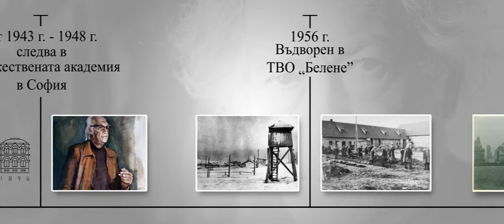Прочути непознати – Генко Генков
Прочути Непознати е документална филмова поредица, която изследва значими български творци от различни направления в изкуството.
Тази година на 1 февруари се навършиха 100 години от рождението на художника Генко Генков. Това ни даде повод да се впуснем в изследване на неговия колоритен бит и творчество и да го споделим с вас.
Генко Генков е един от знаковите личности в изобразителното изкуство през втората половина на XX век в България. Творчеството му се характеризира с ярка индивидуалност, която поставя контурите на съвременната българска живопис.
Израснал във времена на социалистически диктат, още приживе се разпознава в обществото като свободомислеща личност, непреклонна пред оковите на режима.
Участват:
Боряна Пунчева - актриса, сценарист, режисьор

Георги Динев - художник, изкуствовед, директор на БХГ „Петко Задгорски“ - Бургас

Красимир Илиев - изкуствовед и уредник в Софийска градска художествена галерия (СГХГ)

Илиян Урумов - художник, преподавател, председател на Съюз на българските художници - Сливен

Режисьор - Тодор Тодоров
Оператор - Георги Георгиев
Монтаж и Анимация -Веселин Стойчев
Звукообработка-Виктор Маринов
Цветни корекции - Милен Младенов
Снимки - Вихра Велкова
Дрон - Стефан Сърмабожов

Партньори :
Софийска градска художествена галерия
Музей - галерия “Анел”
Бургаска художествена галерия ”Петко Задгорски”
Художествена галерия “Димитър Добрович” - Сливен

Проектът се осъществява с финансовата подкрепа на Община Бургас